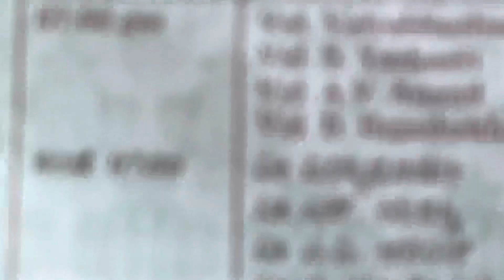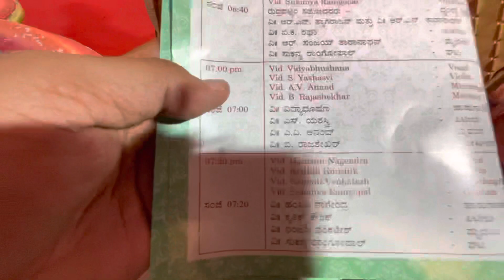Hamsini Carnatic vocal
Hamsini Nagendra
Kritik Kaushal violin
Ranjani Venkatesh Mrudangam
Sukanya Ramgopal Ghatam
All Vidwans present a unique classical music concert in Sringeri Shankar Mutt on the occasion of Tyagaraja Aradhana Utsav on 30 Jan 2021